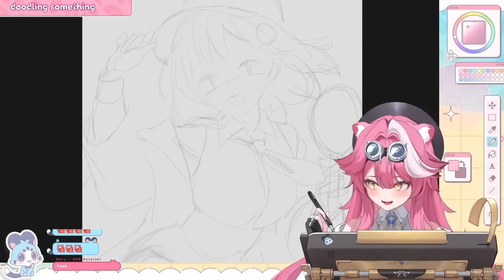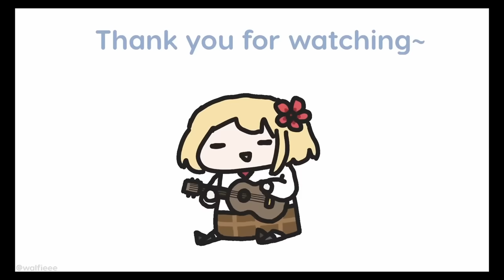Thank you, Ame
Sources: Many many Ame streams
Art used:
I feel like I could've improved this video a lot with more polishing, maybe added more clips, maybe have more elaborate editing, but please understand, I came up with this idea yesterday LOL, and I really think today was THE day to it had to be done, so I rushed it a lot.
0:00 Intro
0:30 Beginnings
1:45 Ame Way
3:00 Space
4:23 Ame moments
5:30 Myth
6:52 Announcement
8:00 Not the end
8:31 Thank you
11:06 Forever